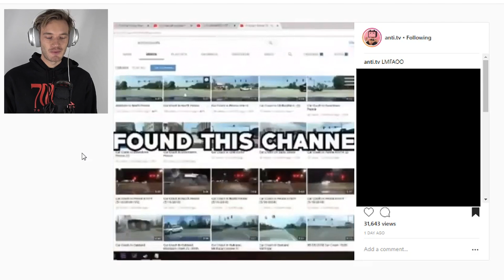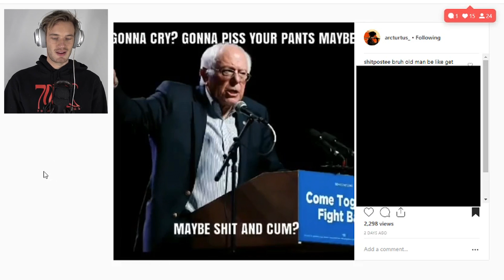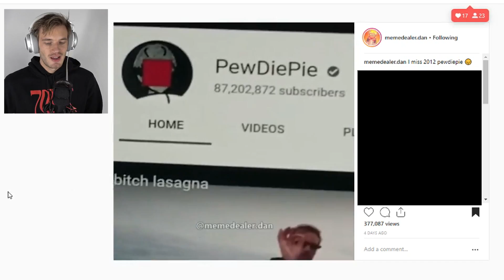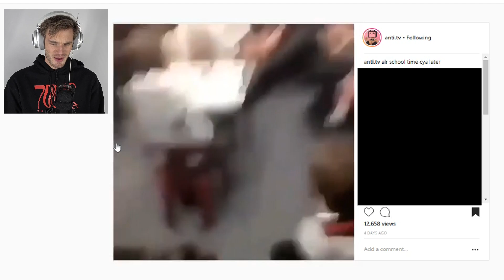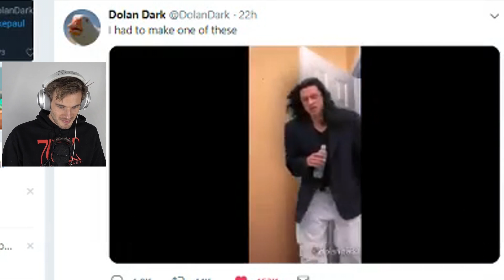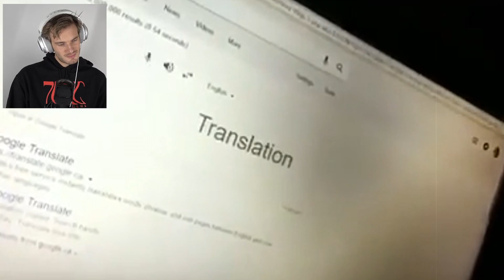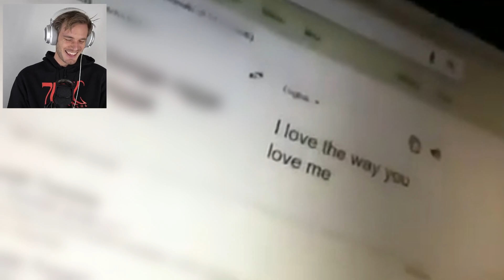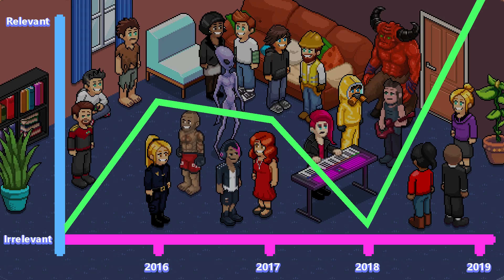Try not to CRY challenge (I almost cry, not epic) YLYL #0052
NEW SHOW, NEW RULES